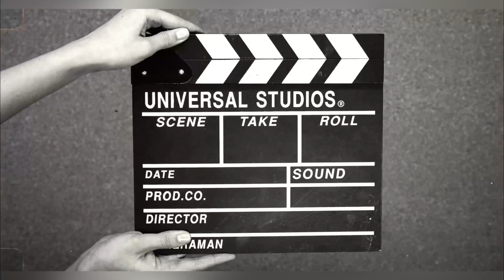content ideas for vloggers | vlog banane ka tarika | how to make vlogs on youtube | onemorestep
vlog banane ka tarika | how to make vlogs on youtube | content idea for vloggers | onemorestep

Content ideas for vlog | vlog bnane k lie ideas

how to make vlog,vlogs kaise banaye,vlog kaise banate hai,vlogs banane ka sahi tarika,vlogging tips for begginers,manoj dey,vlog,vlogs,daily vlogs